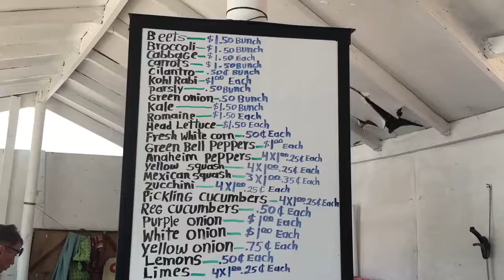Oma Oceanside vegetable fruit stand